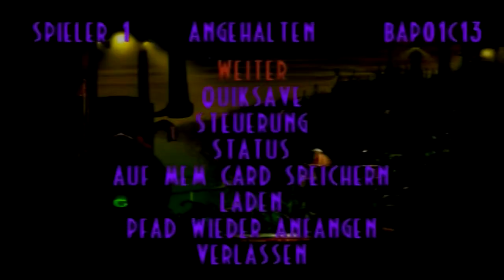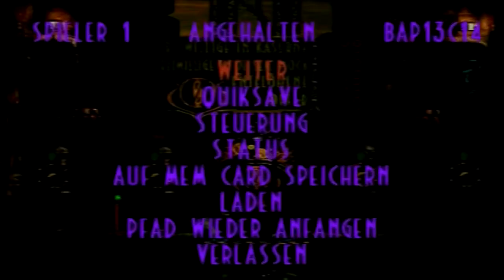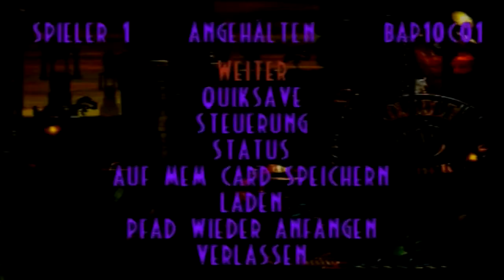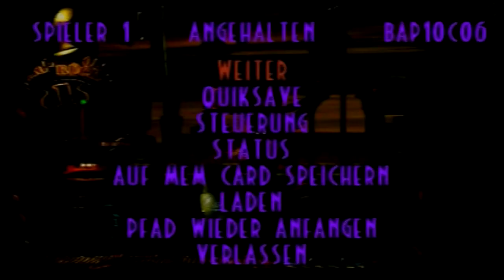Let's Play Oddworld: Abe's Exoddus [100%] #21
Der Block 0. Hier passiert uns etwas, was uns wahrscheinlich noch etwas öfter passieren wird... jaja.. der nervöse Zeigefinger :D
Wir betreten außerdem das "Verbindungsstück" der Slig Barracks. 4 lustige Türen hinter denen sich der Tod versteckt.